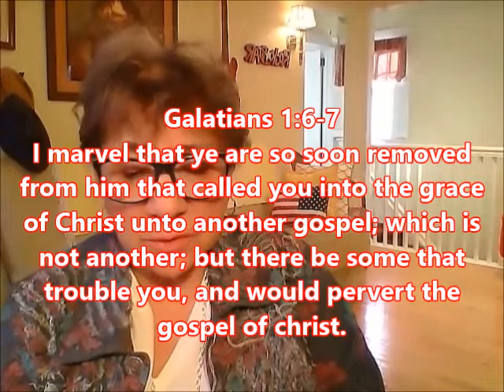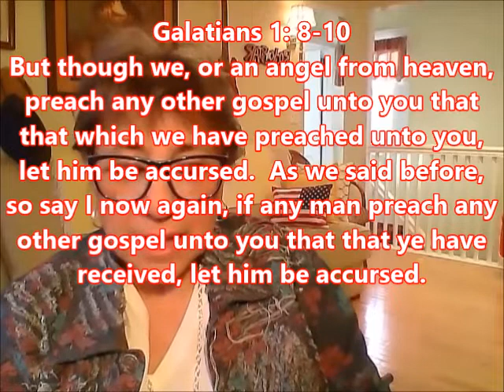Marcion and The New Testament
Please see my playlist "Unraveling Paul" to view all videos previously posted.
Any nasty or arrogant posts under this video will be removed and you will be forever blocked from my channel.
Anyone who has asked for prayer is on my prayer list.